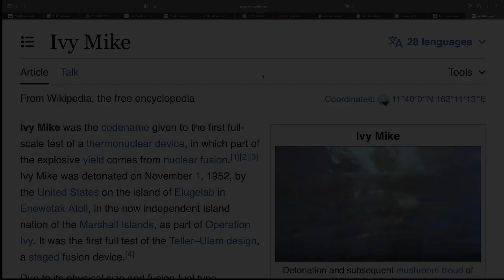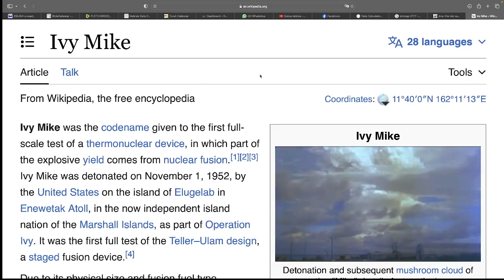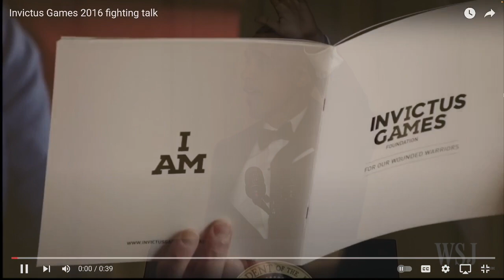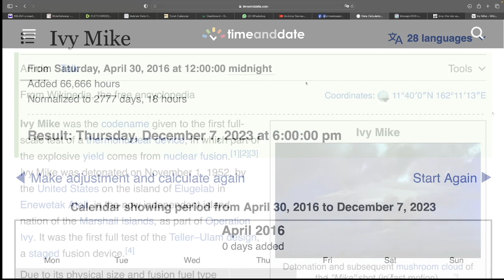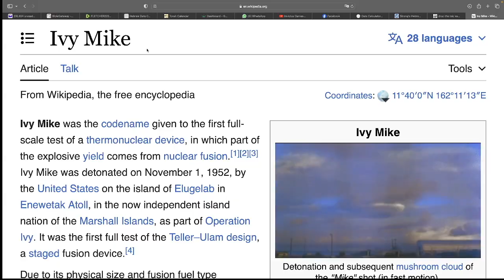DROP THE MIKE - HANUKKAH RAPTURE WATCH - DECEMBER 8-17, 2023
Leave the World Behind: There's no going back to Normal - Hanukkah Rapture Watch December 7-16, 2023

THIS VIDEO WAS TAKEN OFF MY BACK UP YOU TUBE CHANNEL. WATCH NOW ON RUMBLE, PLEASE SHARE.

RUMBLE VIDEO
HANUKKAH RAPTURE WATCH - DECEMBER 7-16, 2023